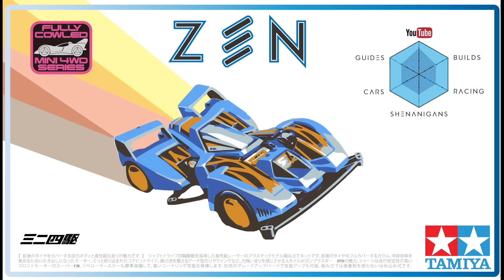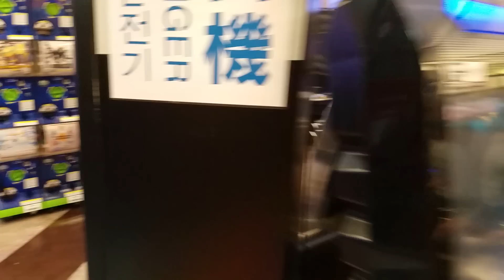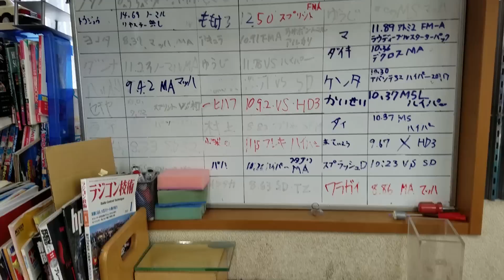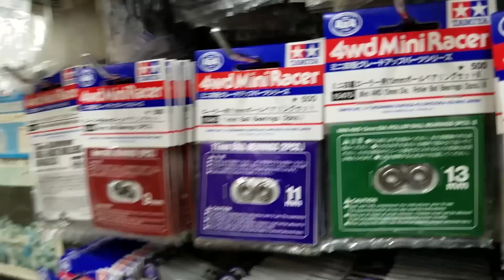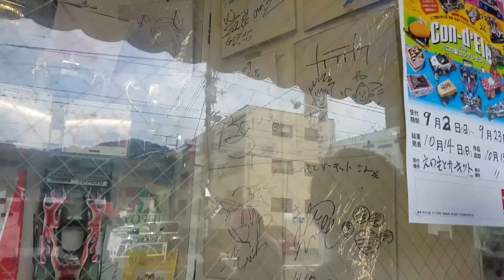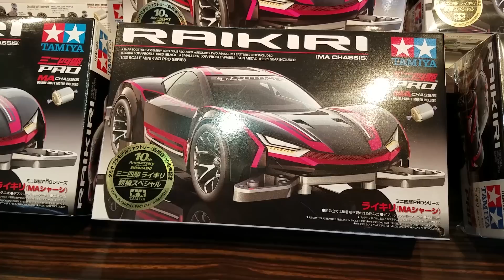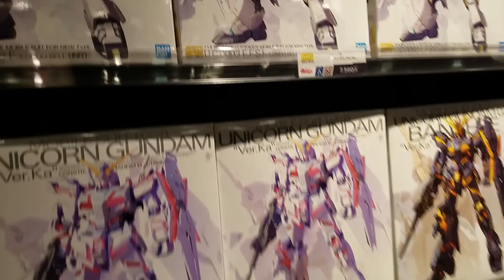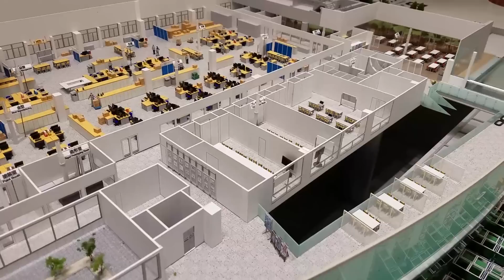【ミニ四駆】Tamiya Mini 4WD VLOG: Enomoto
In the last part of our trip we visit Enomoto!

Apparel and Swag
massdamper.jp